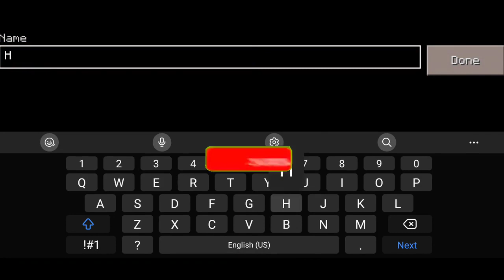Craft World Master Block 3D - SMALL HOUSE - Survival Gameplay Part 1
Craft World 3D Game - Survival Gameplay Part 1